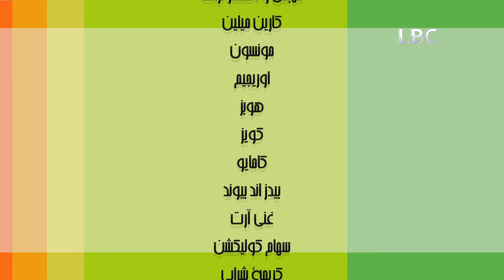شرايها عليا ؟ الحلقه 12 - 22 ابريل 2015